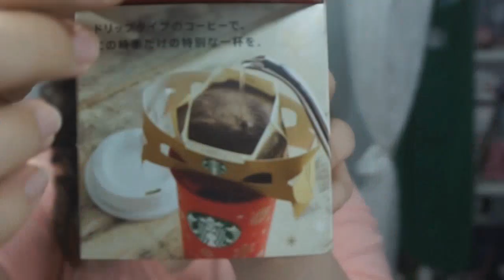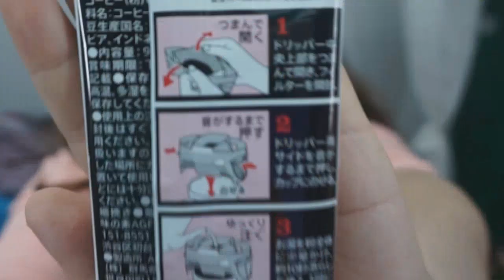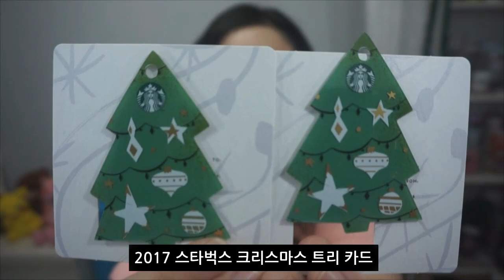스타벅스 홀리데이 크리스마스제품들♥おりがみ starbucks holiday Christmas Tumbler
스타벅스텀블러가 매장아니고 마트에서 파는것을 아세요?
스타벅스 크리스마스 제품들을 소개합니다^^

💲후원 ( 카카오페이 )
kimhi1004 생방송이 아니더라도 언제든 후원가능하십니다

★사용한 음악★
핑크에이드 Relaxing Music
지오(GEO) - 좋은 날 사케 향기